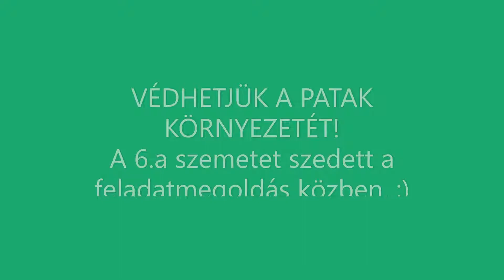A 6 a szemetet szedett a patakparton 2019 10 10